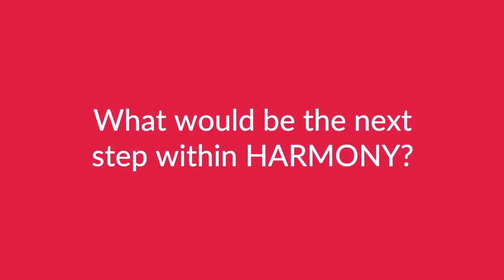Prof Anthony Moorman, Newcastle University, HARMONY Partner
Filmed at the 23rd Congress of the European Hematology Association in Stockholm, Sweden at 16 June 2018. Published by the HARMONY Alliance | @HarmonyNetEU.